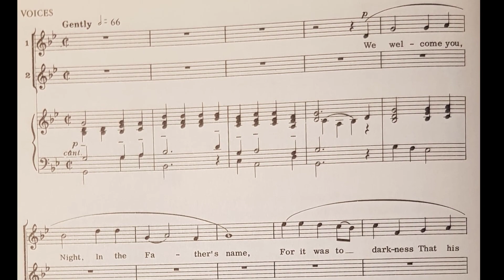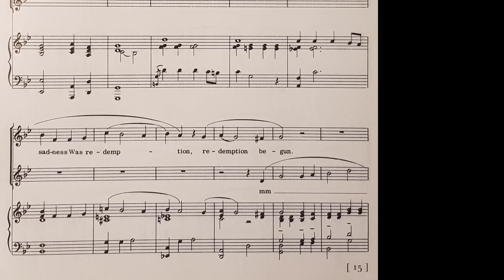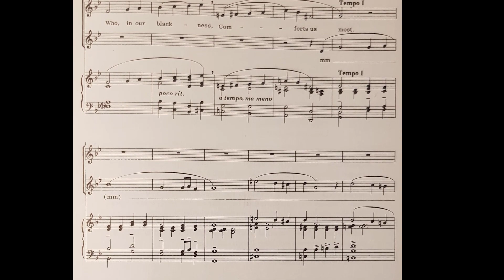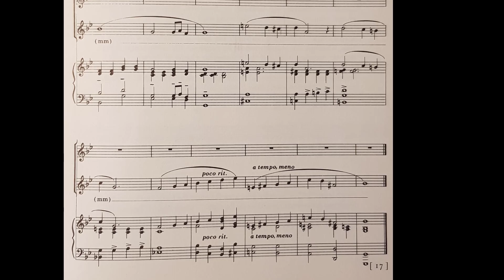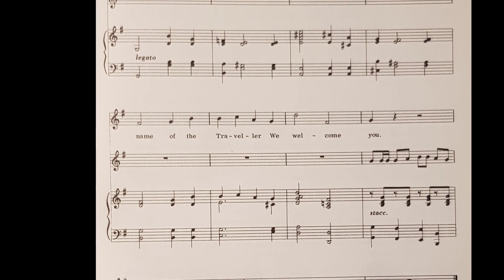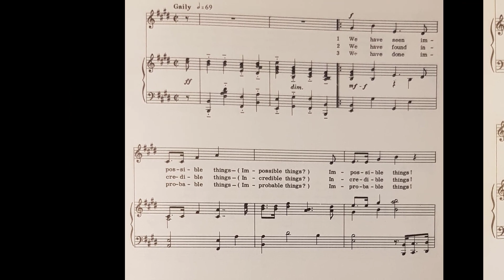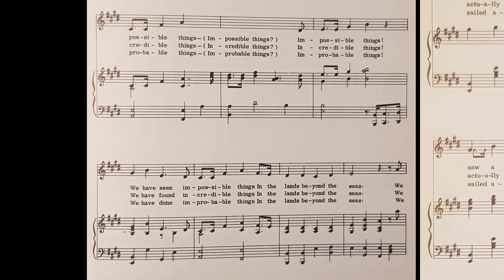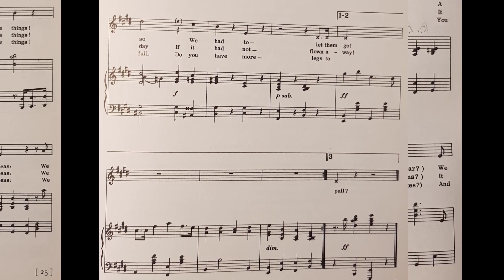Song of Caedmon Scholey & Swann side 1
Arthur scholey and Donald Swann produced a childrens opera about The life of Caedmon. Along which they recorded a 45LP of a selection from it where Donald Swann played the piano along with children from Burlington school conducted by June Boyce.
A long lost classic piece and also sadly a long lost genre.
Caedmon was a lay brother at the Abbey in Whitby who was written about by the Venerable Bede this fact made
Caedmon 'the simple cowman' became the Father of English poetry as he is attributed with writting the first english poem which is attributable to a known person.